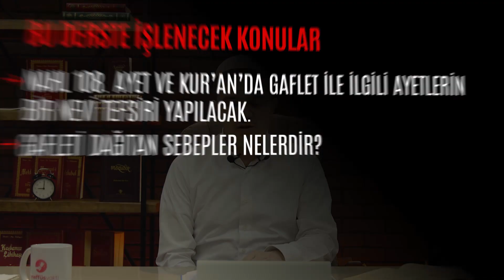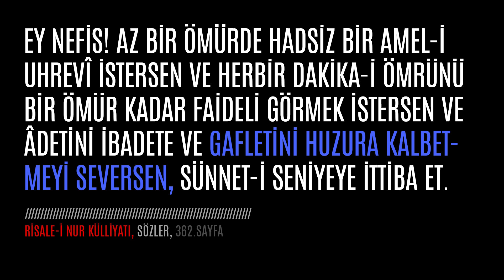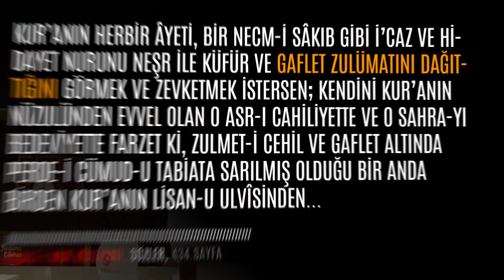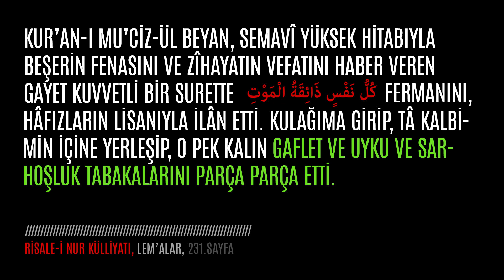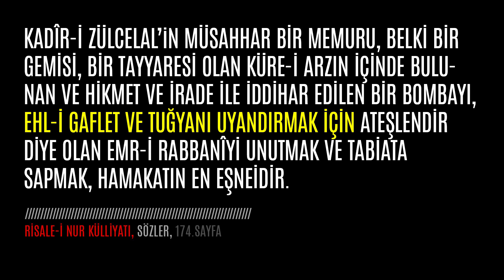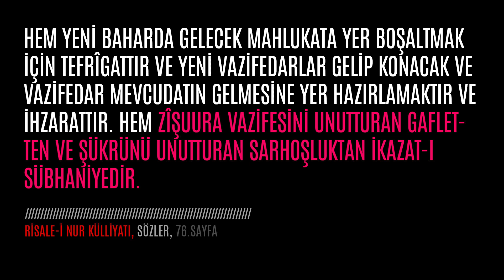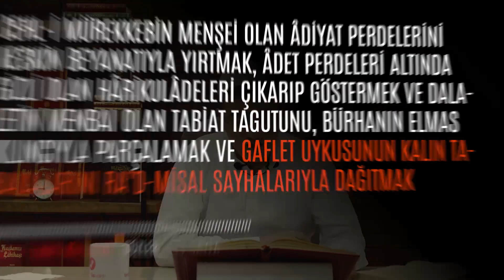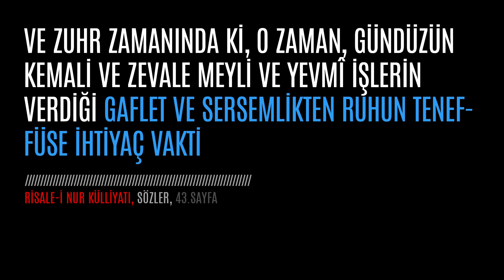Gafleti Dağıtan Sebepler - 1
- Nahl 108. Ayet ve Kur'an'ın gaflet ile ilgili ayetlerinin bir nevi tefsiri yapılacak.
- Gafleti dağıtan sebepler nelerdir? gibi sorulara Risale-i Nur'lardan cevaplar aradık...

TeneffüsVakti olarak, Kur'an hakikatlerini Risale-i Nur tefsirleriyle anlamaya çalışıyor, istifadelerimizi sizlerle paylaşıyoruz.

Her Cuma 21.00'de derslerimizi yaptığımız Teneffüs Vakti'ne seni de bekiyorum!